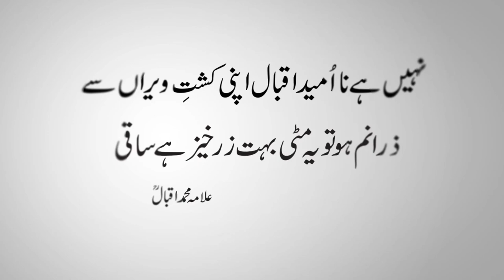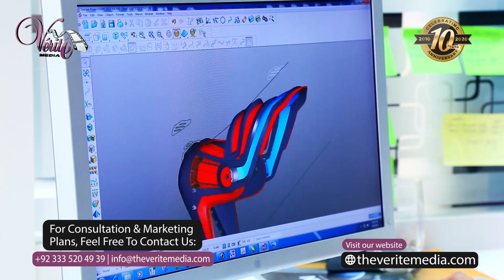SCCI | Sialkot Chamber of Commerce & Industry | Corporate Documentary | 2017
Documentary on Sialkot Chamber of Commerce & Industry | SCCI by Stage Pakistan, a project of Verite Media.